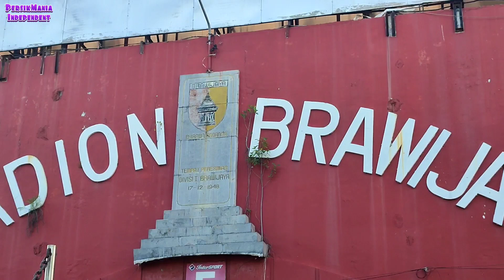LAGA HOME PERSIK KEDIRI PUTARAN KE-2 DI STADION BRAWIJAYA ??? 🔥💜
laga home persik kediri putaran kedua di stadion brawijaya